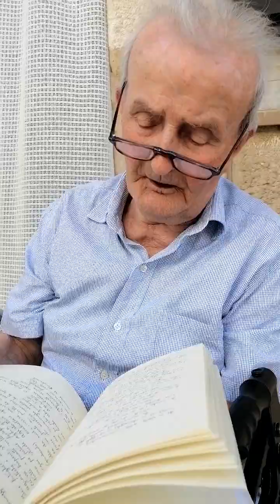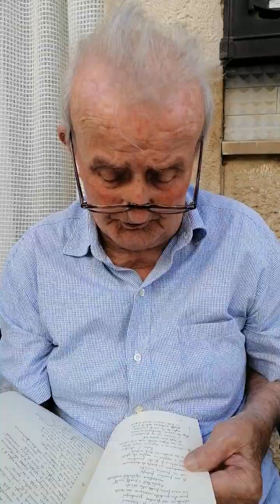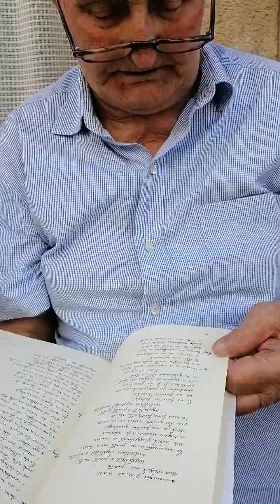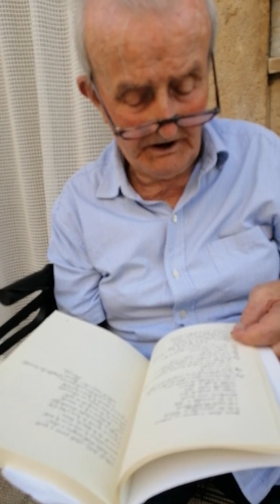" l'o m n ca aggiust tutt" , e "u scar p r"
Poesia in vernacolo Grumese
scritta e recitata da Angelantonio Bizzoco